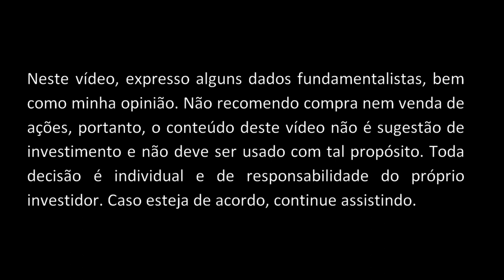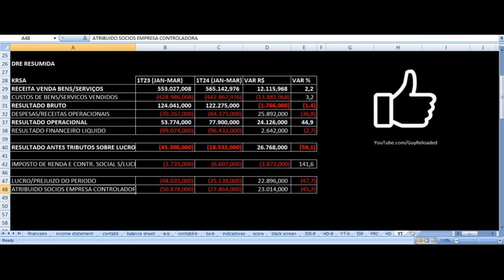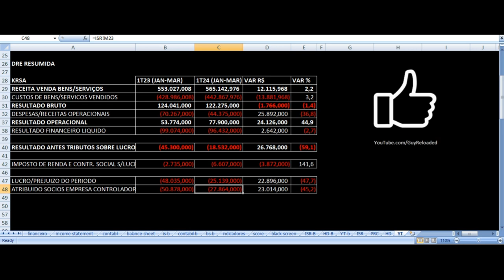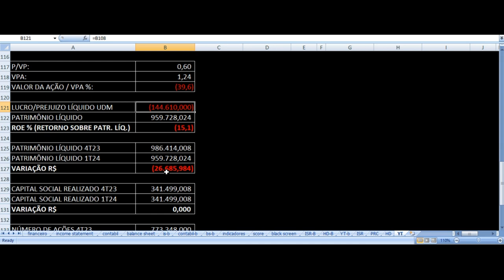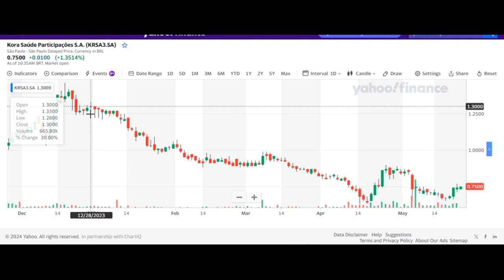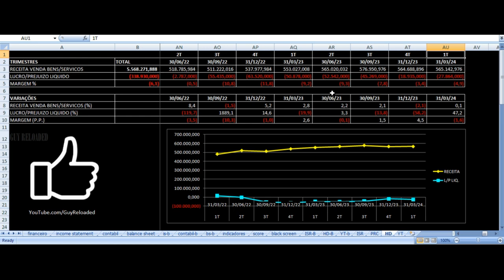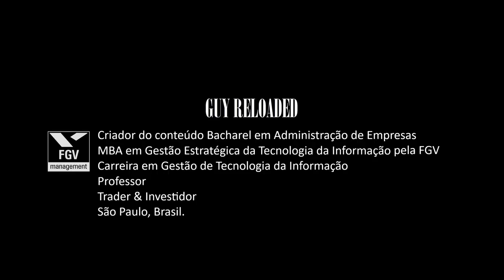Kora Saúde - Resultados 1T24 2024. Vale Investir Nas Ações KRSA3 ? Análise Fundamentalista